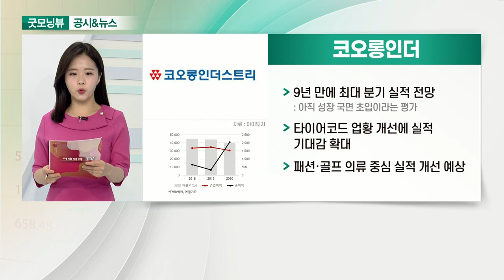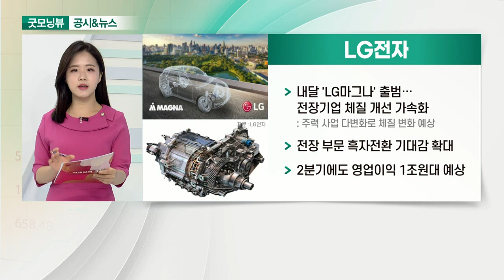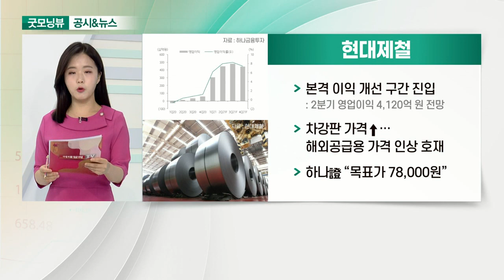코오롱인더, 레고켐바이오, LG전자, 현대제철_공시&뉴스 (20210621)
- 9년 만에 최대 분기 실적 전망
- 타이어코드 업황 개선에 실적 기대감 확대
- 패션·골프 의류 중심 실적 개선 예상

- 시간 외 거래 급등
- 영국 '익수다테라퓨틱스'와 ADC 기술이전 계약
- 올해 저평가 근거 해소될 전망

- 내달 'LG마그나' 출범… 전장기업 체질 개선 가속화
- 전장부문 흑자전환 기대감 확대
- 2분기에도 영업이익 1조원대 예상

- 본격 이익 개선 구간 진입
- 차강판 가격↑… 해외공급용 가격 인상 호재
- 하나證 “목표가 78,000원”